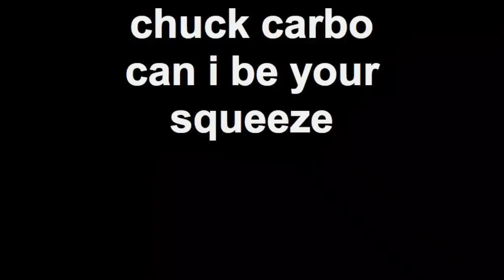chuck carbo can i be your squeeze